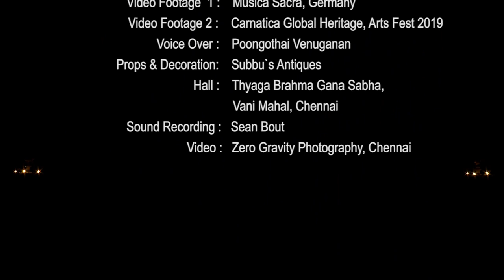Shantala Subramanyam - filmpremiär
In this concert Shantala Subramanyam let the voice be in focus and you will experience a concert with an intricate play between voice, violin and complex rhythms.

Shantala Subramanyam- Flute, voice
Akkarai Sornalatha- Violin
Patri Satish Kumar- Mridangam
Shirisha Shashank - Tambura

A production made by Mix Musik in collaboration with Acosmo Sound.